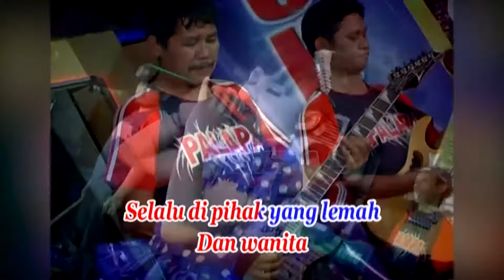Tasya Rosmala - WIL (Official Music Video)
Best Of The Best Tasya Rosmala DOSA KAU ANGGAP MADU, goyang dulu yuk bersama lagunya "WIL"

Di DPM Dangdut Station, kamu bisa temuin lagu-lagu official dari Tasya Rosmala dan tentunya lengkap dengan playlistnya!

Cek salah satu playlist Best Of The Best Tasya Rosmala "DOSA KAU ANGGAP MADU" disini yaa